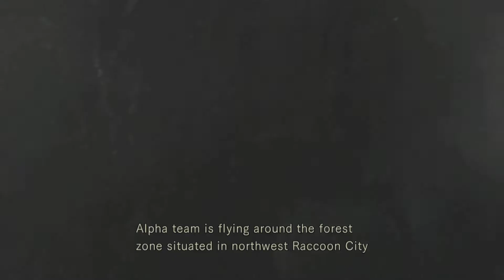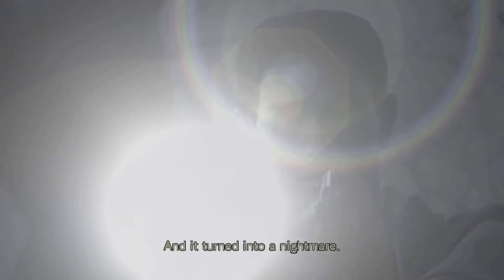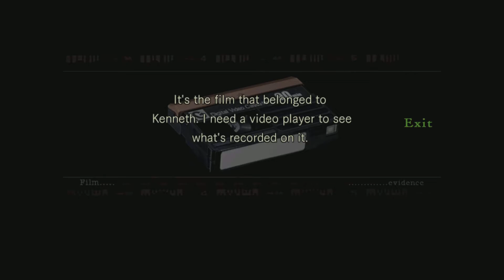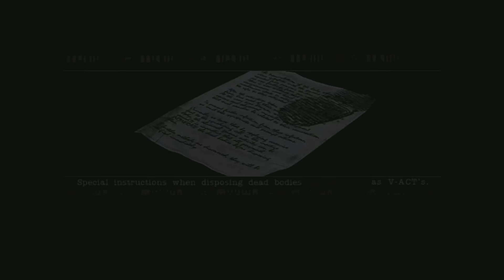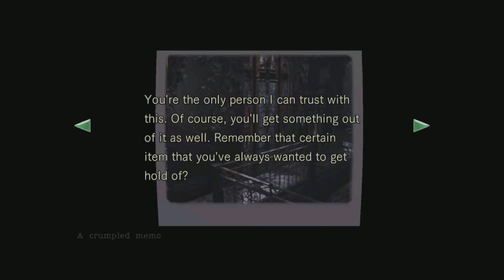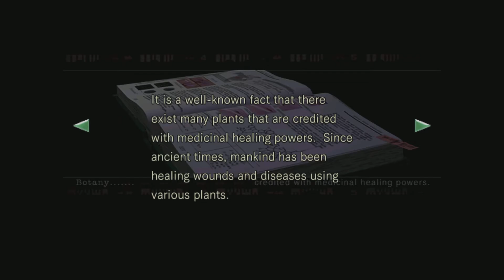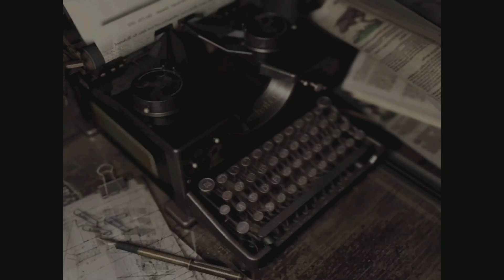Resident Evil HD Remaster - Chris Redfield - Part 1